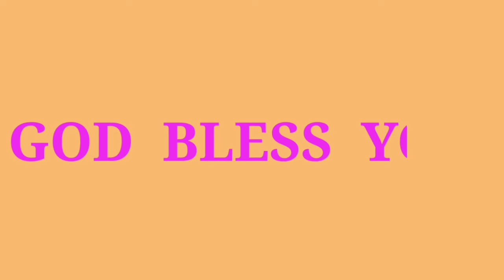St. ANTHONY OF PADUA OFTEN SAYS,,“LET YOUR WORDS SPEAK AND YOUR ACTION PREACH/REV. Fr. AROKIA DASS G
FEAST OF St. ANTHONY OF PADUA
                                             TEACHING ABOUT REVENGE

Refer: 1kgs 21: 1-16/ Mt 5: 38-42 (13th June 2022)

The Apostle Paul says in Romans chapter 12, “Bless those who persecute you; bless and do not curse. Do not repay anyone evil for evil. Do not take revenge, my dear friends, but leave room for God's wrath, for it is written: “It is mine to avenge; I will repay,” says the Lord.
Jesus quickly debunks any rationale man could come up with to justify personal retaliation. The mandate, “Eye for an eye; tooth for a tooth,” found in Leviticus 24:17-21 was instructed by God for the judges of Israel to use as a method of administering fair and equitable criminal justice. This means to love always, imagine God that never stopped loving you is standing before you when someone hurt you. You would not hurt Jesus, or speak foul words. Instead a controlled person will be present that is in state of love and peace.

St. TERESA OF KOLKATA CHURCH, BENGALURU